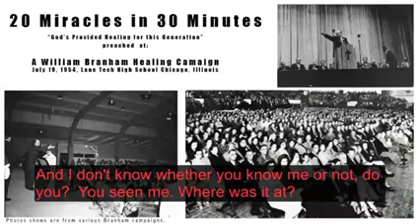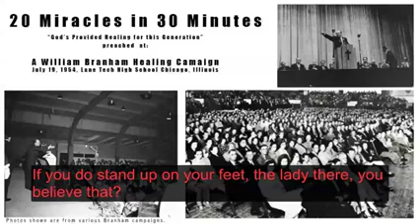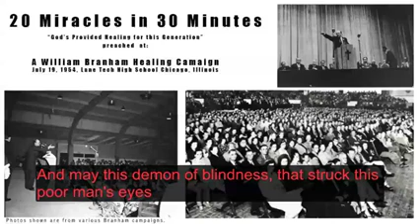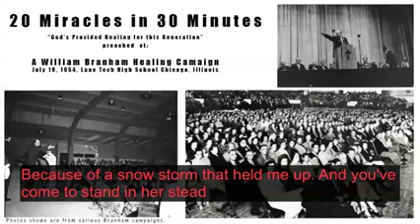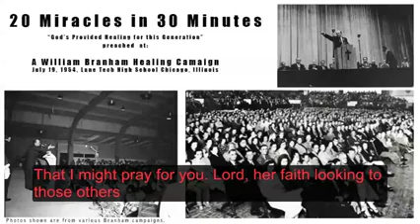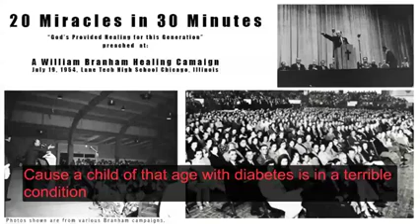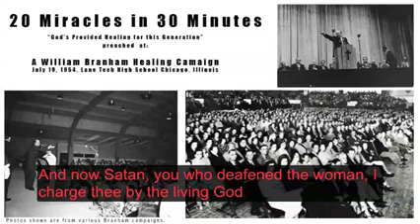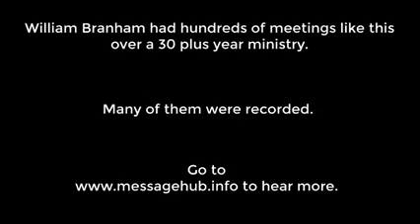20 miracles in 30minutes (Williams Branham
Malachi 4:2
But unto you that fear my name shall the Sun of righteousness arise with healing in his wings; and ye shall go forth, and grow up as calves of the stall.